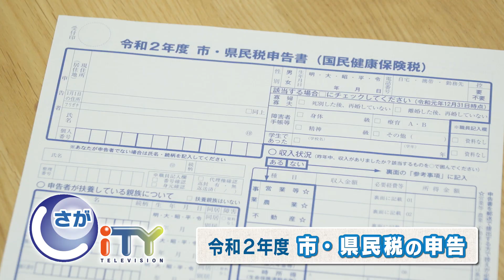#414 さがCテレビ「市県民税の申告」篇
オンエア　令和2年3月4日（水）
※毎週水曜、17時49分よりサガテレビにてON AIR。